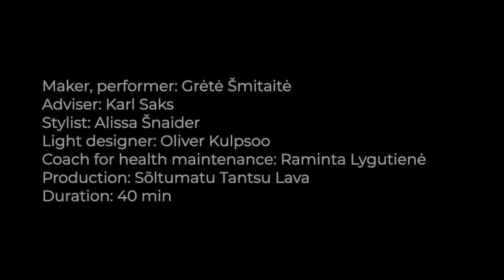PREMIERE '19: "What Do I Cry For?" / moments from the performance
Maker, performer: Grėtė Šmitaitė
Adviser: Karl Saks
Stylist: Alissa Šnaider
Light designer: Oliver Kulpsoo
Coach for health maintenance: Raminta Lygutienė
Production: Sõltumatu Tantsu Lava
Duration: 40 min

Last performances May 2. and 3. at Sõltumatu Tantsu Lava!